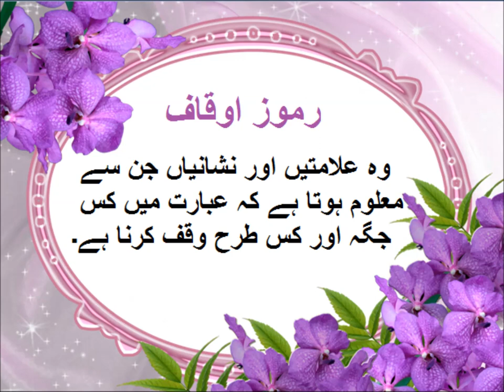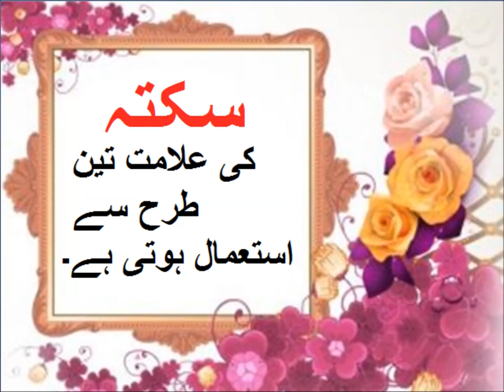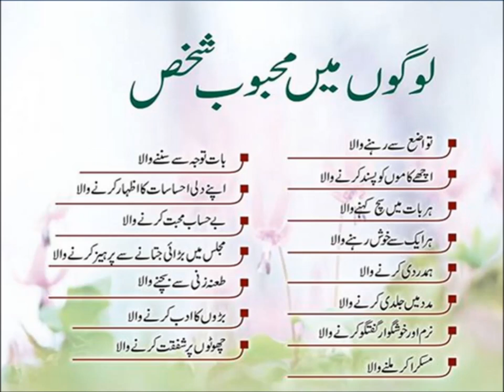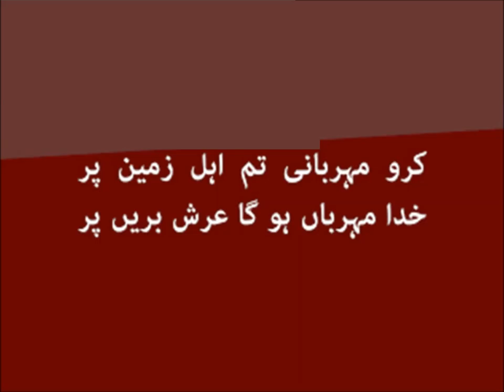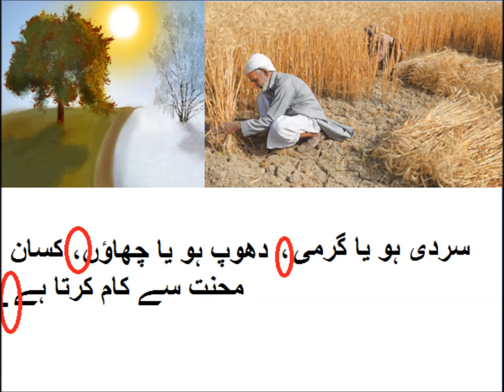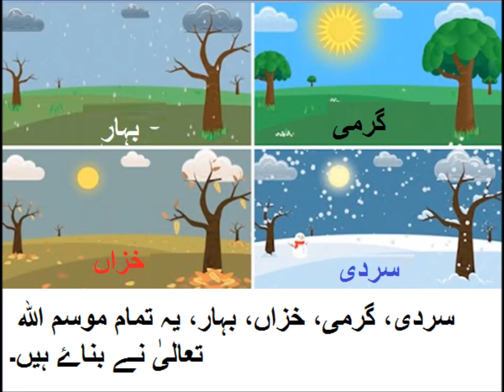Urdu Grammar/اردو رموز اوقاف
Class 3 Urdu sabaq 25, Urdu punctuation, رموز اوقاف